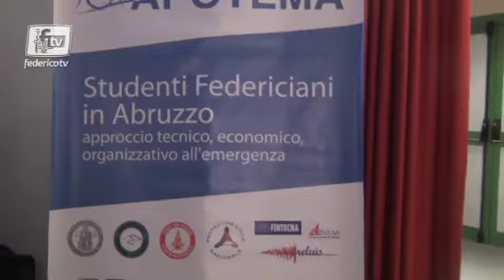Federico Tv - Visita Abruzzo Aquila - Associazione Apotema